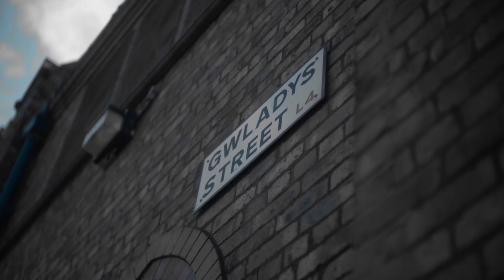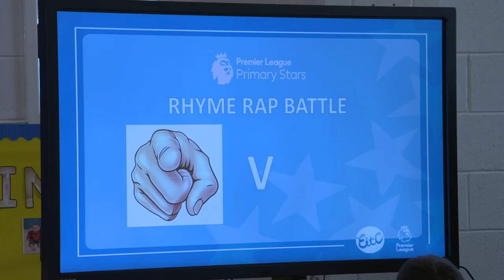THE EVERTON SHOW: SEASON 3, EPISODE 13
Yannick Bolasie joins us in the studio to provide an update on his rehabilitation and preview the Premier League trip to his former club Crystal Palace.